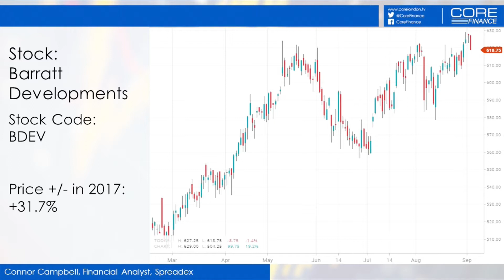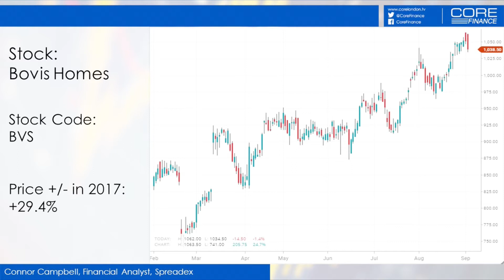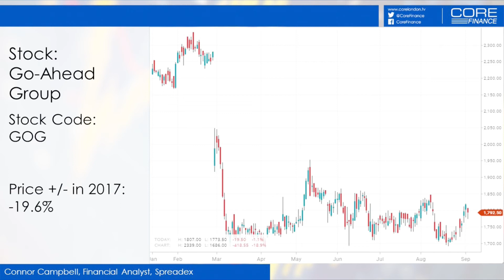UK Stock watch: BDEV, BVS, GOG - Spreadex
Spreadex Financial Analyst Connor Campbell discusses the micro outlook and client activity in the reporting companies this week - Barratt Developments (BDEV), Bovis Homes (BVS)and Go-Ahead Group (GOG).